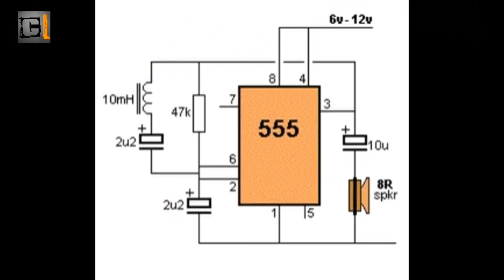How to Make a Metal Detector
Hello Friends, in this video i will show you How to Make a Metal Detector at Home in very easy way, I hope everyone like this video.

Things Required:
- 555
- 47 kΩ resistor
- Two 2μ2 F capacitor
- 10 μF capacitor
- PCB
- 9 V battery, switch, battery Connector and some wires
- buzzer
- copper wire, 0,2 mm in diameter

Mini Rocker Switch

Winding Wire - 32 Gauge

PCB Board

Attention ! Be careful and do not repeat this at home, the author assumes no responsibility for your actions, this video is for entertainment, not education or a call to action!